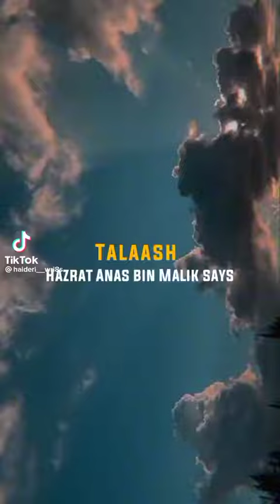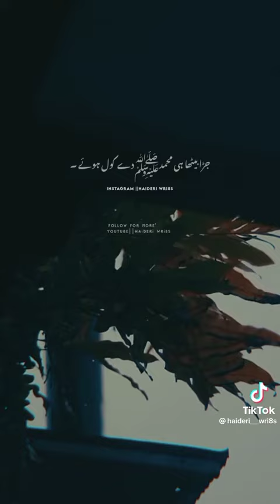toheed ki mehh pyaloon sy nhi nzron sy pilai jati hy /Bayan